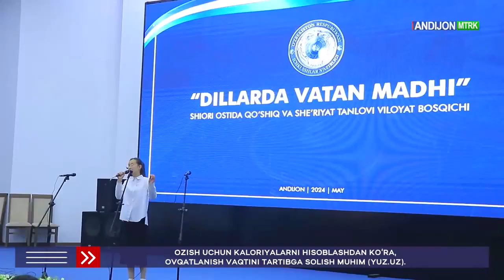“Dillarda Vatan madhi” shiori ostida qo‘shiq va sheʼriyat tanlovining viloyat bosqichi o‘tkazildi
“Dillarda Vatan madhi” shiori ostida qo‘shiq va sheʼriyat ko‘rik-tanlovining viloyat bosqichi o‘tkazildi

©"Andijon MTRK" telekanalining "Andijon axboroti" informatsion dasturi